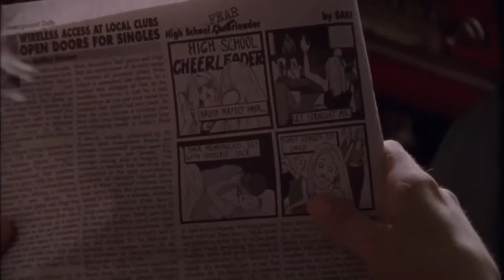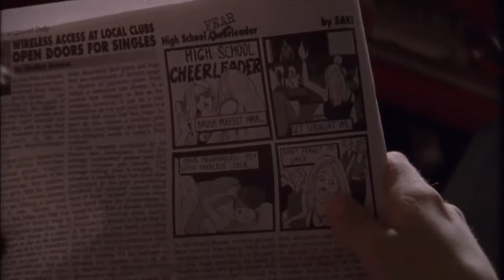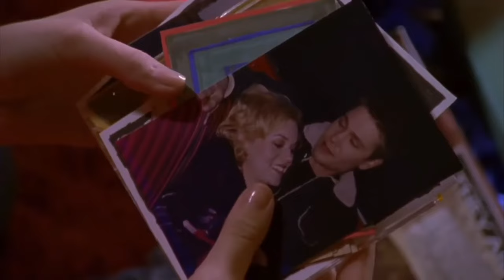leyton | chloe or sam or sophia or marcus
Throughout this video, the point of view switches between Lucas and Peyton -- different lyrics fit better for each of them at different moments so just go with it lol. I used scenes from the every season but I always felt this song was especially perfect for them in S2/3.